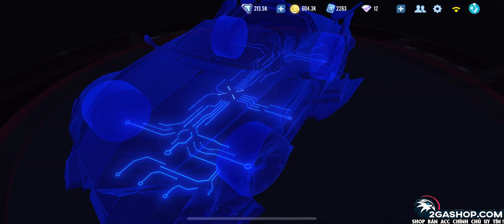(ZingSpeed Mobile REIVEW #1) Xích Vận Lưu Âm - SpeedPass Mùa 20